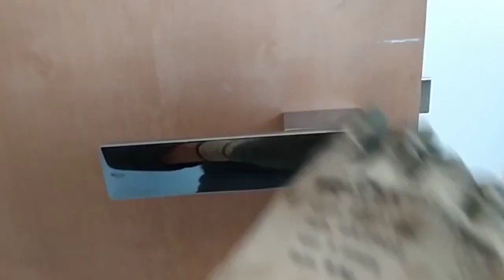Maçaneta Massima Papaiz Instalação Correta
Instalando corretamente a MAÇANETA MASSIMA PAPAIZ - ASSA ABLOY